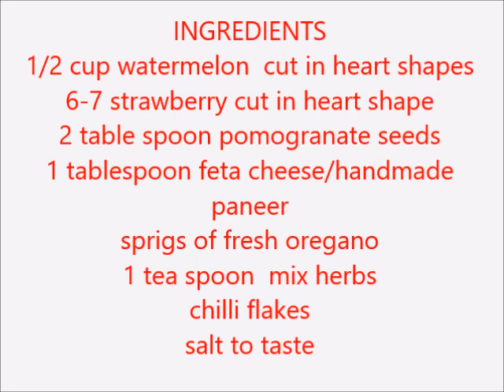Valentine's Day Special Healthy Fruit Salad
Since the special day is just approaching 14th February Valentine’s Day, let us give a healthy surprise to your loved ones. And what's love without a pretty dish on the table, so let’s call it VALAENTINE DAY SALAD. Today we are going to prepare an easy, healthy and a beautiful decorated fruit salad served with a touch of love.

INGREDIENTS
1) Round sliced watermelon
2) 4 to 5 Strawberries
3) 1 Pomegranate
4) 1 Small bowl Feta Cheese / Homemade Paneer
5) Black Salt
6) Chili flakes
7) Oregano Sprigs
8) Mix Herbs

Preparation Procedure
Use heart shape cookie cutter to cut shapes from round sliced watermelon. Arrange the heart shape watermelon on the plate. Cut strawberries into 2 pieces and place it on the watermelon shapes. Spread pomegranate seeds evenly on the plate. Crush feta cheese (homemade paneer) in small pieces and spread them on the decorated place. Sprinkle black salt and chili flakes as per your choice. Sprinkle mix herbs. Served it with love.
Isn’t that easy? Do let me know if you like my videos, your queries suggestions and feedback are most welcome.

Introduction
My name is Shikha Khandelwal and I welcome you to my channel “Aaj Khane Mein Kya Banau”. I am passionate about cooking and through my channel I intend to show how various lip-smacking recipes can be easily prepared at home.